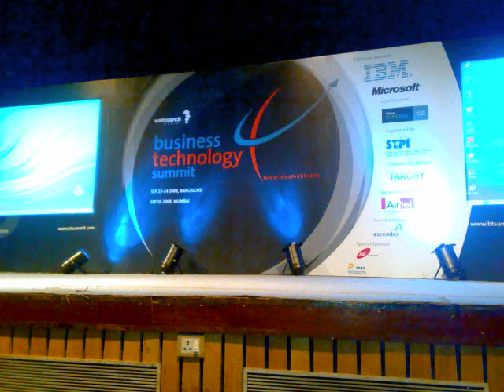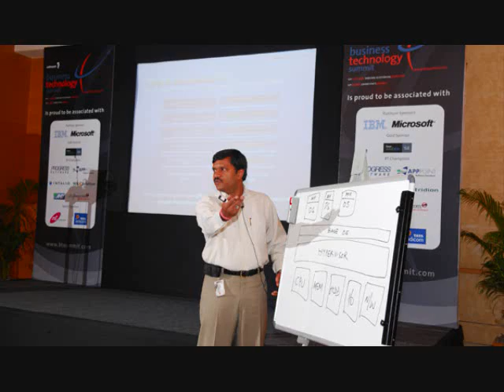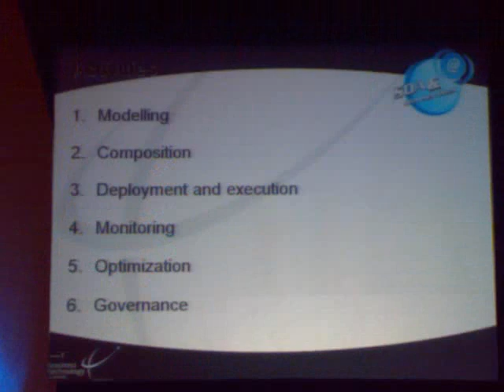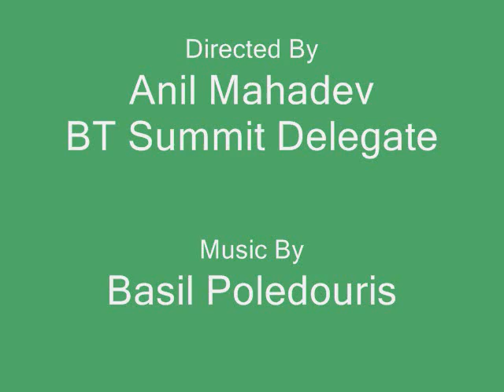BT Summit Bangalore 2008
Photo Slide Show of BT Summit held in Bangalore September 2008